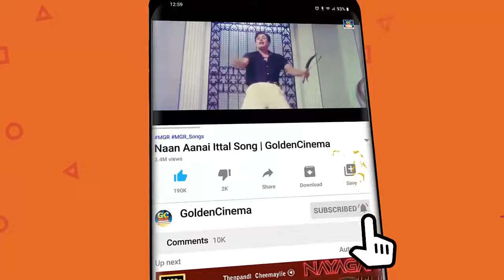கண்ணீர் கடலில் மூழ்க வைக்கும் சிவாஜிகணேசன் சோக பாடல்கள் | Sivajiganesan Soga Padalgal | Sivaji Songs